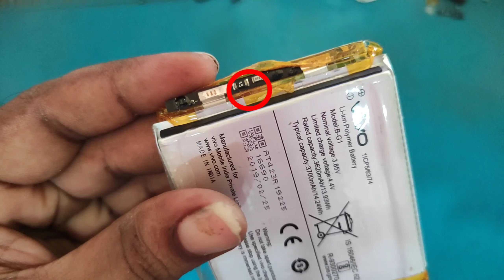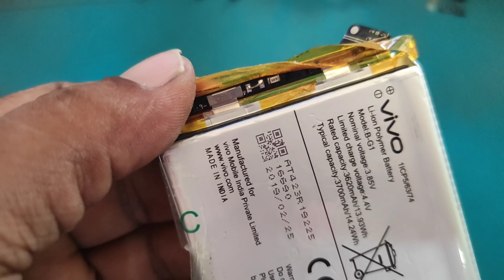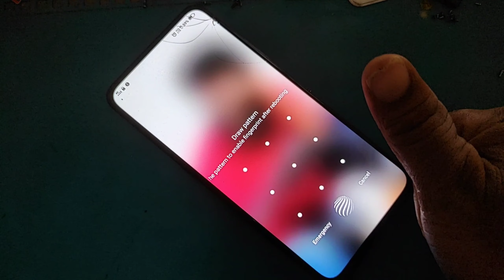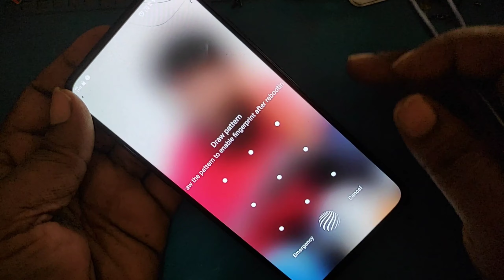VIVO V15 PRO ( 1818 ) AUTO RESTART PROBLUM SOLVED BY SMALL TRICK | TELUGU